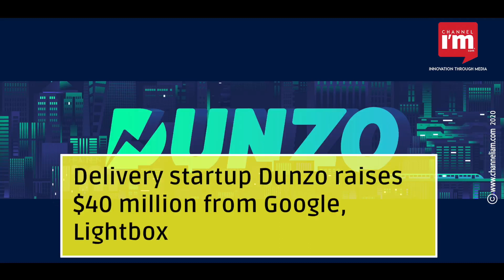Delivery startup Dunzo raises $40 million from Google, Lightbox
So far, it has raised nearly $135 million in funding
Dunzo delivers medicinal or grocery packages
The startup is based in Bengaluru
It serves over 300 neighborhoods across eight cities
Active in Bengaluru, Delhi, Gurugram, Pune, Mumbai and Hyderabad
Says committed to partnering with India’s innovative startups
Dunzo currently records nearly $100 million annualised GMV business
It also operates bike taxi service in Gurugram